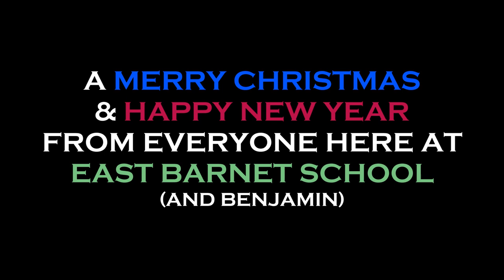Christmas Concert (2020)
Also filmed by our student Samuel Board

ORGANISED BY:
Mr Marriott
Mrs Eustace

A Merry Christmas & Happy New Year from everyone here at East Barnet School (and Benjamin)